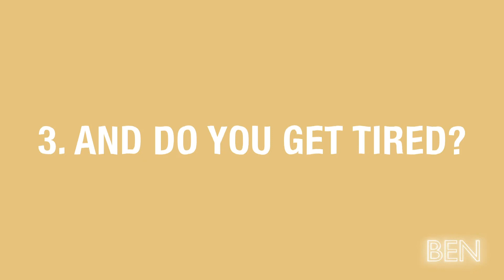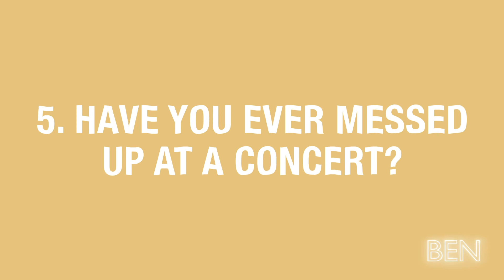CAN PIANO MAJORS BE ATHLETIC? | 5 LIES ABOUT PIANO MAJORS *ACTUAL PROOF* | BEN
In this video BEN a PIANO PERFORMANCE MAJOR discusses 5 LIES ABOUT PIANO MAJORS.  He also shows REAL PROOF that piano majors can be ATHLETIC.